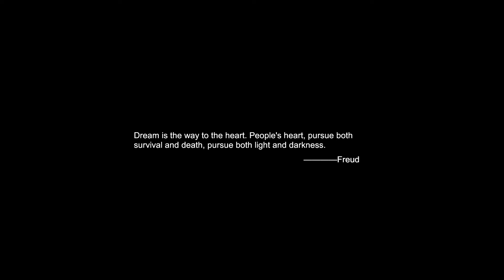FIRST LOOK | Sunwards | HD GAMEPLAY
This is a challenging action adventure game. Freud said: dreams are the way to the heart. The magician Black Crow, has closed his heart. You will play his good friend, the Witch Niche, to explore in the dream of the Black Crow, smash the nightmare and finally face the Black Crow's heart to save him.
The first 6 minutes of Sunwards Gameplay no commentary 1080p.
FIRST LOOK